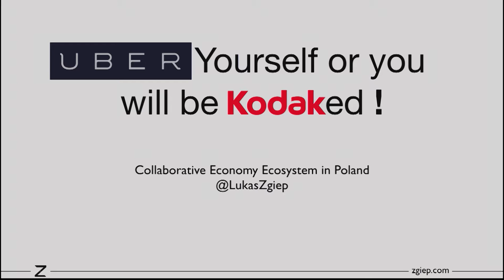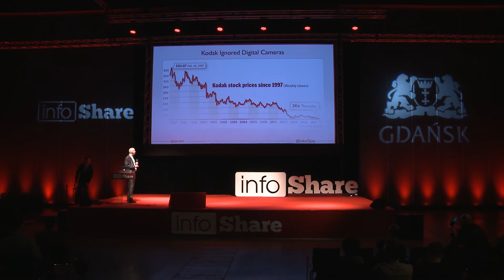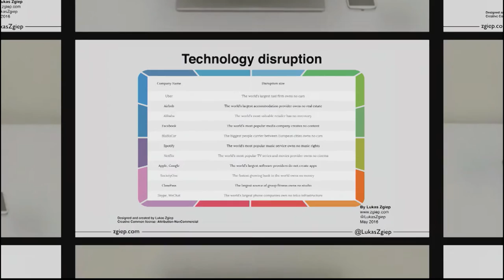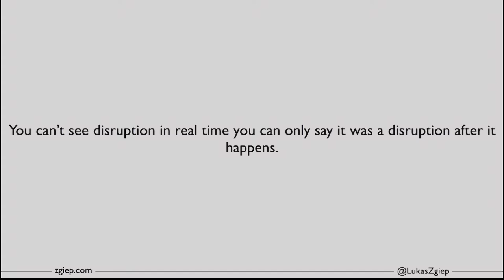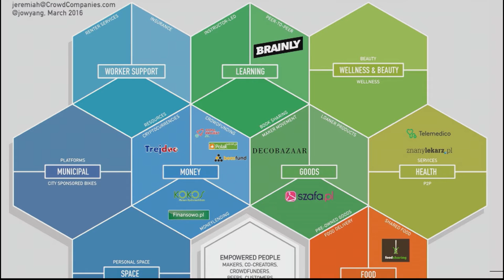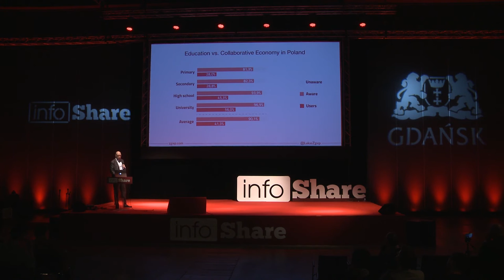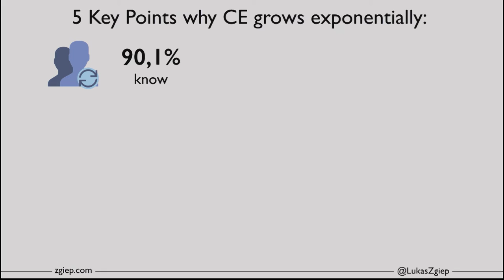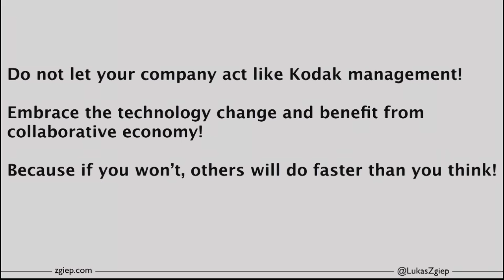Infoshare 2016: Łukasz Zgiep (ZANDS.IT) - Uber yourself or you will be Kodaked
CEO & Co-Founder at ZANDS.IT - mobile apps development
CEO & Co-Founder at Move Smart - the world’s first personal transportation assistant.
Blogger at zgiep.com - Collaborative Economy knowledge
Entrepreneur, New Tech Evangelist, Traveler, Tech gadget geek.

The speech was given on 18th May 2016 on Inspire Stage during infoShare 2016.